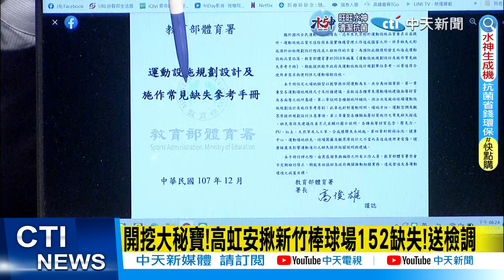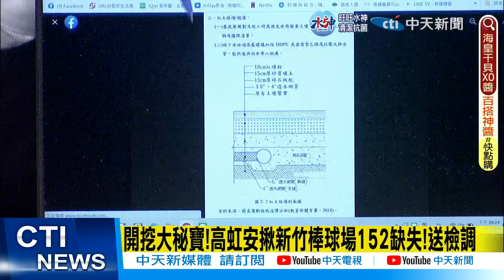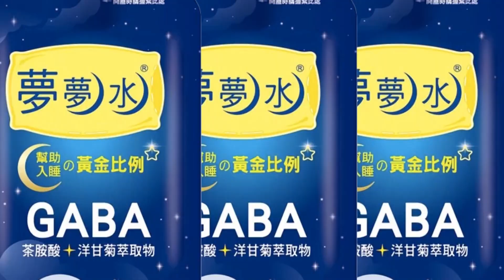【每日必看】高虹安揭棒球場偷工減料 廠商竟赴現場拔走廢電線｜高虹安宣布放棄爭取WBC熱身賽 批"根本廢土掩埋場" 20230105